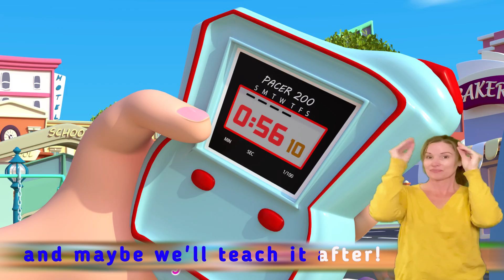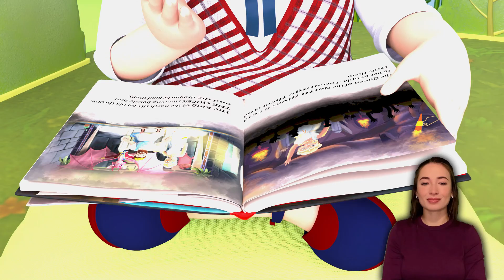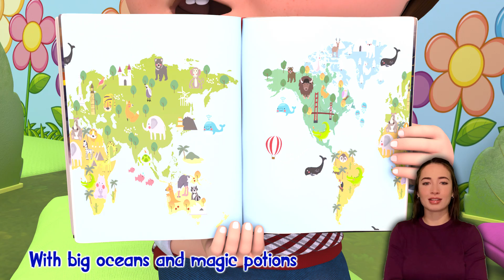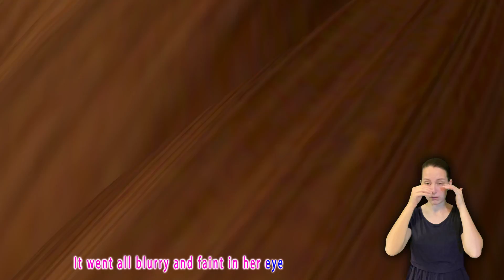No, No, Baby Dr Sick Song , Get Soon Mommy - Baby songs - Nursery Rhymes & Kids Songs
Baby Dog Animal Sounds Song | Songs for kids | Cute Funny Baby by Banana Cartoon ASL (HD)

Three Small Dog - Baby songs - Nursery Rhymes & Kids Songs

Baby Shark Dance - Baby songs - Nursery Rhymes & Kids Songs

Five Little Baby Shark + More Nursery Rhymes And Cartoon Videos by Kids Tv Baby Shark

Lily's Ice Scream, Cartoon Show For Kids, லில்லி ஐஸ்கிரீம், Animated Videos By Loco Nuts

Healthy Habits | Bed Time Routine - Baby songs - Nursery Rhymes & Kids Songs

🎉 Fun Dances! 🎉 | Dance Party Songs 2023 | Sing and Dance Along

Daddy I'm So Sick | Boo Boo Song + More Nursery Rhymes | Boo Kids Songs

Are You Sleeping, Baby? | Classical Music for Babies + More Baby ChaCha Nursery Rhymes for Toddlers

Wheels On the Bus + Itsy Bitsy Spider - Baby song and More Nursery Rhymes - Kids Songs

Baby Shark | baby Shark doo doo doo | Kids song & Nursery rhymes

Colors Finger Family - Learn Colors with the Finger Family Nursery Rhyme | Baby Songs

TRAIN JCB TOY CARTOON TOY HELICOPTER KA VIDEO CRANE, JCB, TRACTOR, BUS, TRAIN, CAR, TOYS KIDS 2

Baby Shark Dance Song | Baby Star | Kids Songs and Nursery Rhymes

Okean Elzy - Obijmy (Dabro Remix La Calin)

Sing Along - If You Are Happy & You Know It Popular Kids Song

Bath Song | Swimming Song + More Popular Nursery Rhymes & Kids Songs

Rafadan Tayfa, Çizgi Film, Trt Çocuk, İbi ve tosi,Doru, Maşa ile Koca Ayı, Kafa Değiştirme Oyunu03

Ice Kream Song - Baby songs - Nursery Rhymes & Kids Songs

Wheels On The Bus Go Round And Round | Nursery Rhymes & Kids Song - Cocomelon Happy Birthday

🧑‍🌾🐓 Old MacDonald Had a Farm | Bebefinn Nursery Rhymes | Best Kids Songs

SONGS FOR KIDS | DANCE PARTY | Blippi, Cocomelon, Ms Rachel, Elmo, + more! | 30 MINUTES

Ouchie! Help me please 😭 | Boo Boo Song | Bebefinn - Nursery Rhymes & Kids Songs | Songs for kids

Shapes Song - Kids Songs and Videos | CoComelon Nursery Rhymes & Kids Songs

Five Little Birds, Fun Nursery Rhymes And Cartoon Videos by The Five Little Show

Wheels On The Bus + More Nursery Rhymes! Baby Shark, Muffin Man, Finger Family & Baa Baa Black Sheep

Rafadan Tayfa, Çizgi Film, Trt Çocuk, İbi ve tosi,Doru, Maşa ile Koca Ayı, Kafa Değiştirme Oyunu04

Party Time Dance + Happy birthday | Nursery Rhymes & Kids Songs | Rhymes For Children | Baby Fish

Learn whith Cuquin and the Surpise eggs insects | Educational videos

Five Little Monkeys Jumping On The Bed | Children Nursery Rhyme | Cocomo Studio

Moo 🐄 Oink! 🐷 Animal Sounds Song | Songs for kids | Bebefinn - Nursery Rhymes & Kids Songs

Wheels on the Bus Don't Cry Baby - Lalafun Nursery Rhymes

Baby Shark Song | Baby Shark do do do - Nursery Rhymes

Mix Three Little Kitty Cat Song - Baby songs - Nursery Rhymes & Kids Songs

Wheels on the Bus (Crying Baby Version) +More Nursery Rhymes & Kids Songs by Lalafun

Humpty Dumpty +Other Lalafun Nursery Rhymes & Kids Songs

Policeman, Spiderman and Fireman Song | Police Officer Song + Best Kids Songs & Nursery Rhymes

When mom's away song + more children songs & 3D cartoons!

Old MacDonald Had A Farm | Nursery Rhymes & Kids Songs | SATSET Studio

Finger Family Song + More Kids Songs & Cartoons for Children!

Wheels On The Bus Go Round and Round + Five Little Ducks Nursery Rhymes | Rosoo Kids Song

Phonics Song ABC at Kindergarten Playtime and more Kids Videos